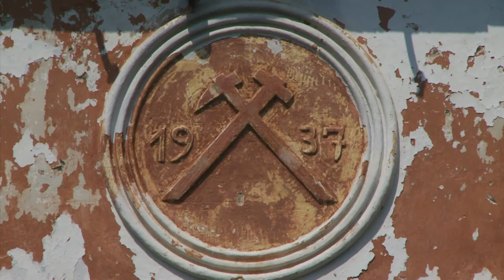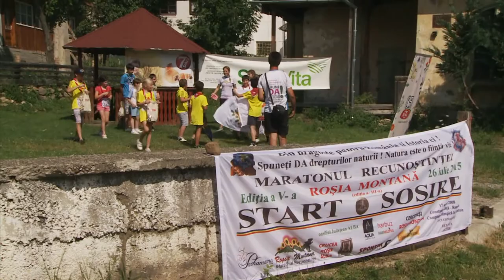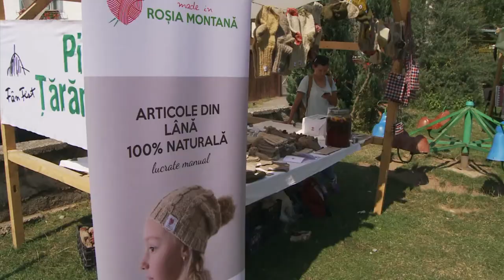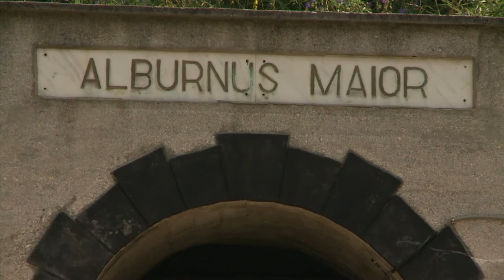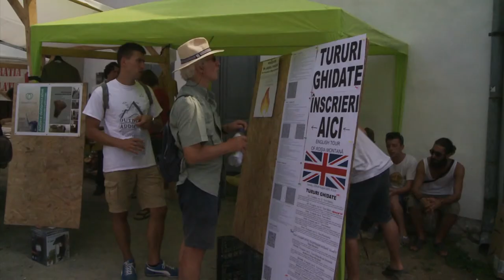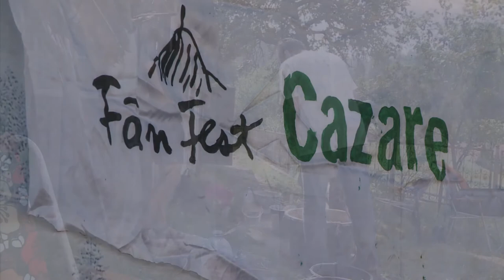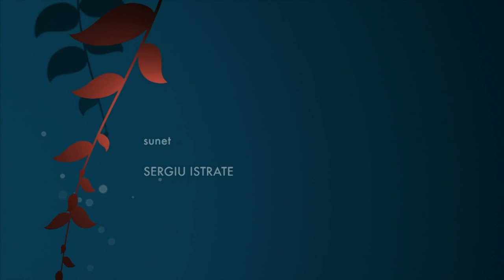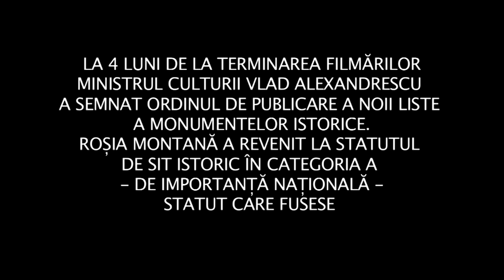ROȘIA MONTANA AZI | Film documentar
Toată lumea a auzit de Roșia Montana, locul unde se află cel mai mare zăcământ de aur nu numai din România, ci din toată Europa. Bineînțeles, o astfel de bogăție a atras foarte multe probleme de-a lungul anilor, culminând în amenințarea ca Roșia Montana să fie distrusă de mineritul cu cianuri. Dar, vorba românului, în tot răul este și un bine. Despre acest bine născut din probleme mari dorim să vă vorbim. Este o bogăție nouă a Roșiei Montane, care nu se va termina, așa cum se termină aurul dacă este exploatat. Este o bogăție spirituală, pentru noi, pentru copiii noștri și pentru copiii copiilor noștri.
Despre ce bogăție este vorba?  Răspunsul e simplu. Conștiința ecologică a noastră ca popor. Roșia Montana este momentul zero, leagănul unde a renăscut această conștiință, piatra de temelie a spiritualității oricărui popor.

“ROȘIA MONTANĂ AZI”
Un film de ION CRISTODULO
Producători: PACHAMAMA ROMANIA și HERITAGE EST GROUP